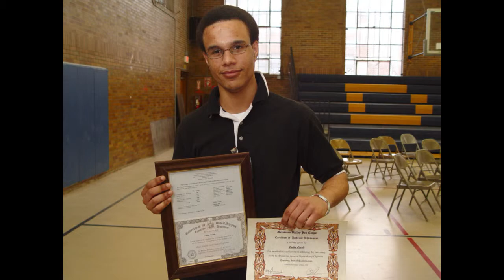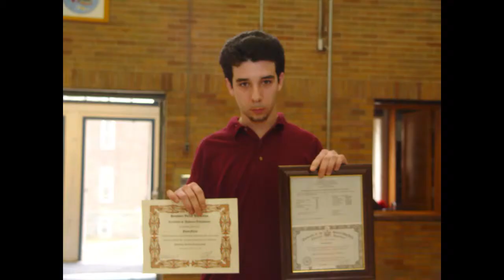Job Corps Photo Album 7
Photos from the Delaware Valley Job Corps